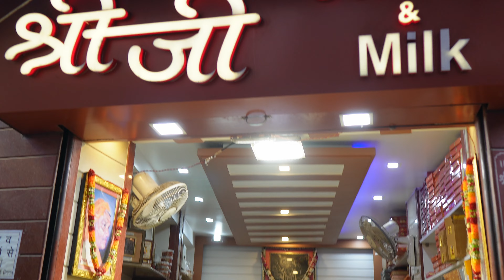27/ 365 | Aaj Subah Varanasi ke local food try kiyea | 365 day Challenge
Title: Exploring Varanasi's Local Food | Day 27/365 | VARANASI | 365 Day Challenge

Description:
Welcome back to my daily vlog challenge! On this 27th day, join me as I dive into the culinary delights of Varanasi's local food scene. Today, I embarked on a gastronomic adventure, sampling a variety of famous street foods bright and early in the morning.

Prepare to tantalize your taste buds as I take you on a journey through Varanasi's bustling streets, filled with the aroma of freshly cooked delicacies. From the iconic Kachauri jalebi to the savory delights of Utpam and Dosa, I left no stone unturned in exploring the diverse flavors this city has to offer.

But that's not all – I also had the pleasure of indulging in Maliyo and other mouthwatering treats that Varanasi is renowned for. Each bite was a symphony of flavors, leaving me craving for more and more.

Join me as I share my foodie escapades, capturing every delicious moment on camera. From the vibrant colors of the food stalls to the joyous atmosphere of the bustling streets, this vlog is a feast for the senses.

Whether you're a food enthusiast or simply curious about Varanasi's culinary treasures, this video is guaranteed to leave you craving for a taste of the city's authentic flavors. So sit back, relax, and get ready to embark on a culinary journey like no other.

Let's explore the world, one bite at a time!